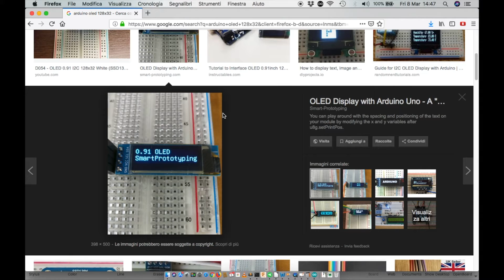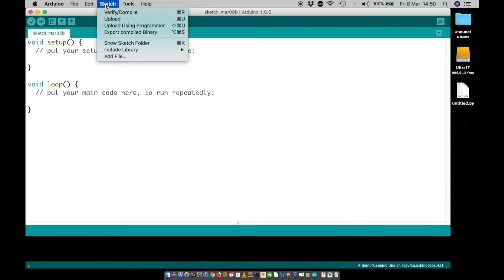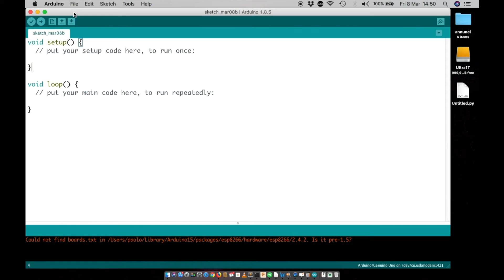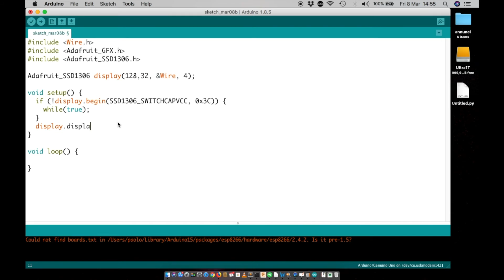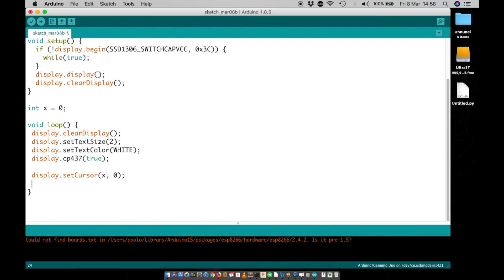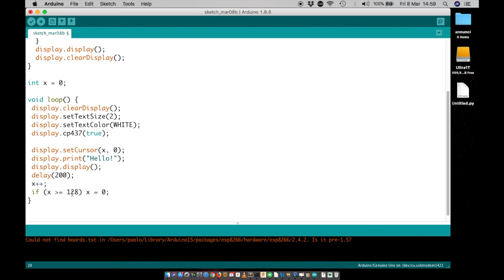Come usare un display Oled 128x32 I2C con Arduino - #196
In questo video collegheremo un display oled i2c ad Arduino. Il display usa una connessione i2c e può essere controllato con le librerie fornite da adafruit. Video n.196 del corso Arduino in 100+ video.